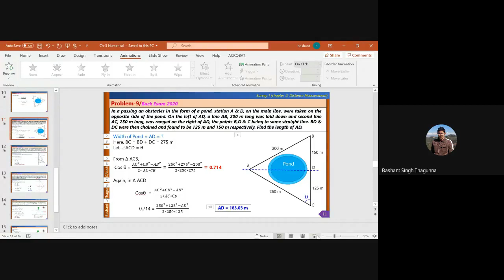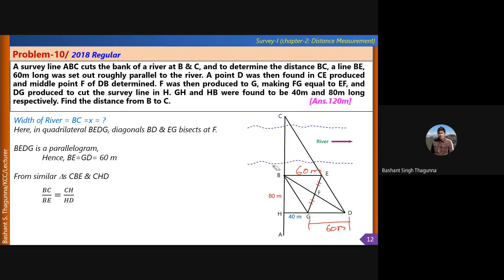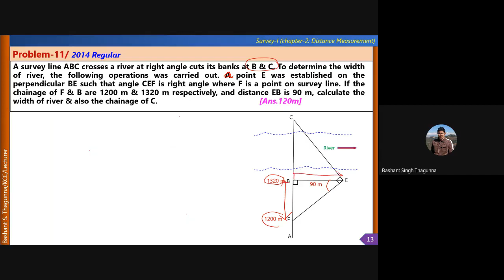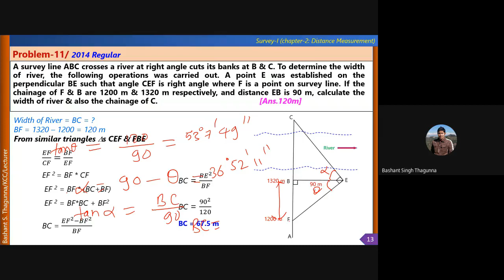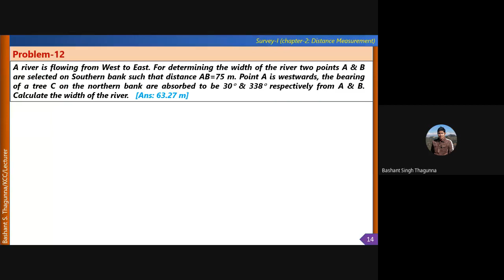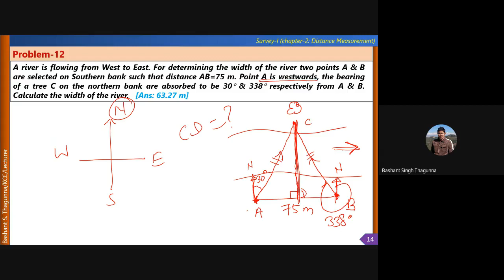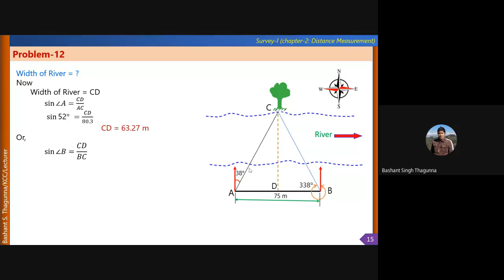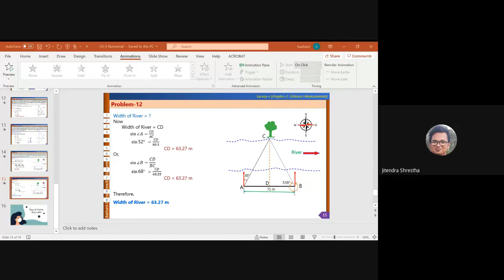survey lecture (5)